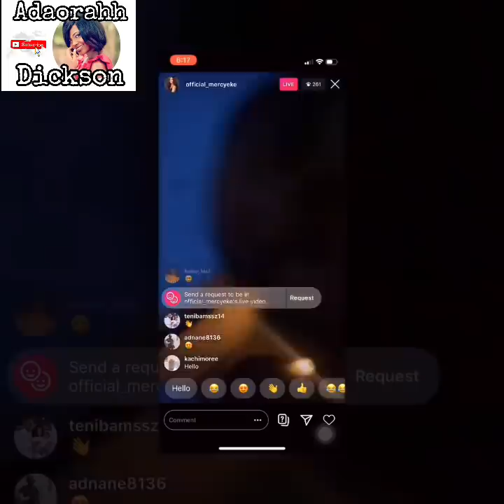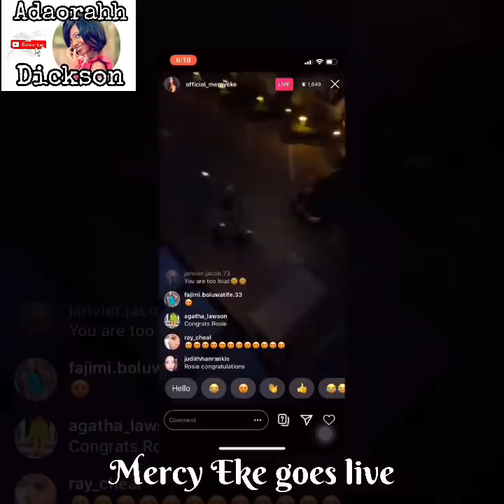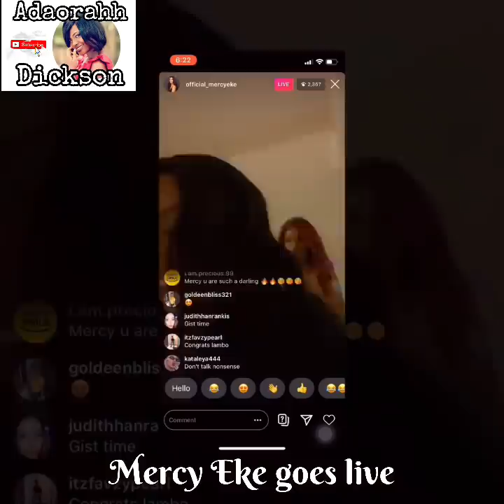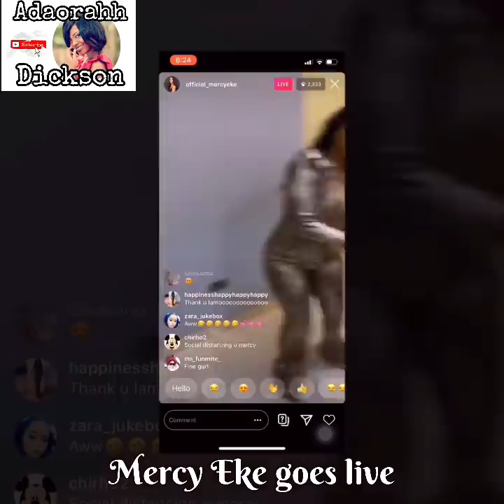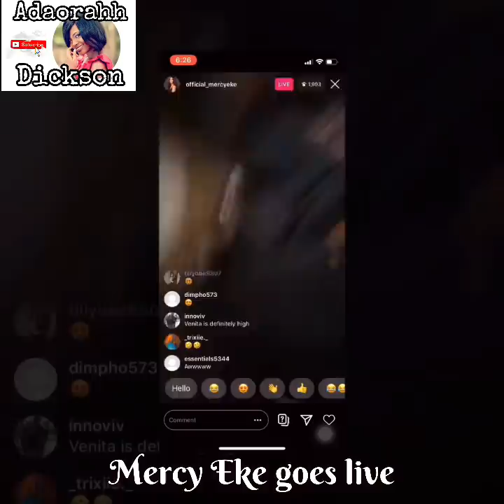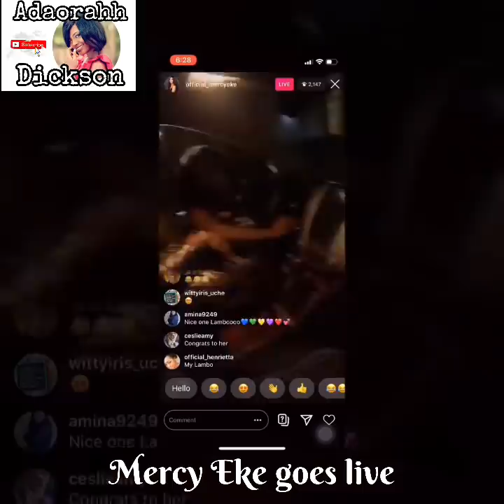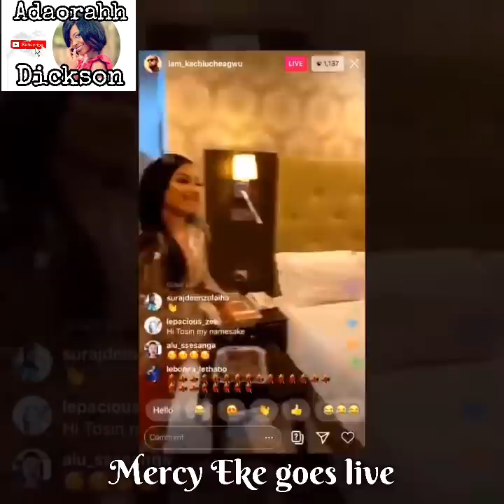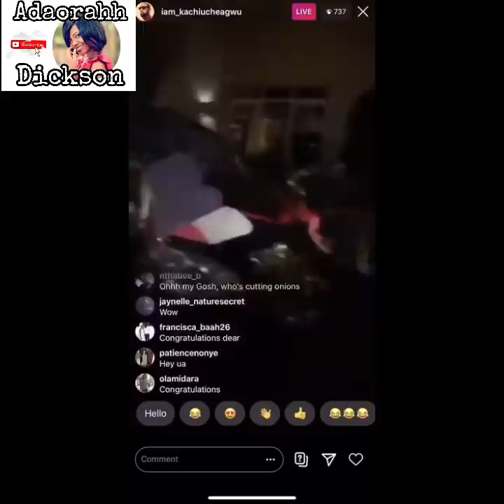Rosie Receives a brand new Lexus Suv